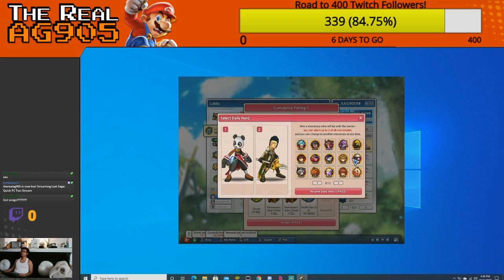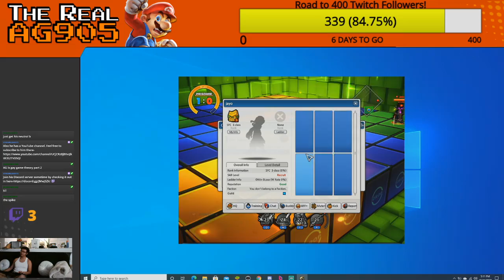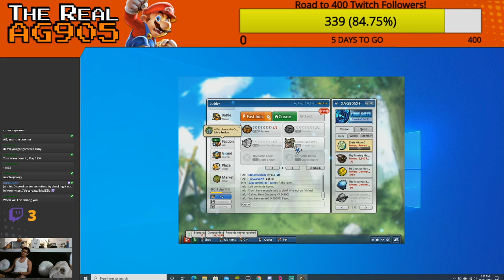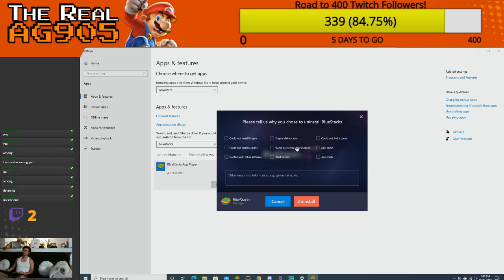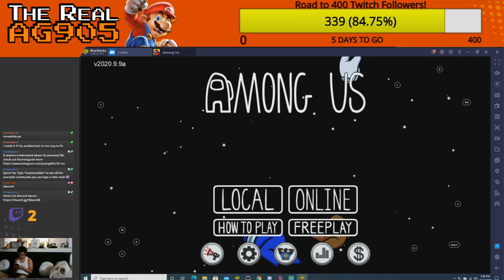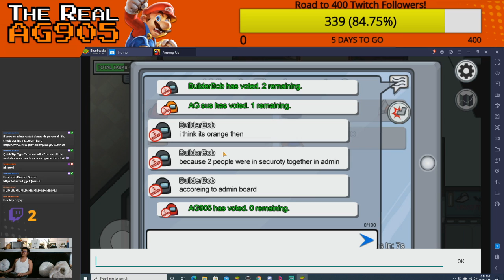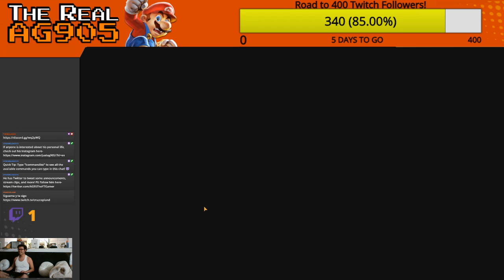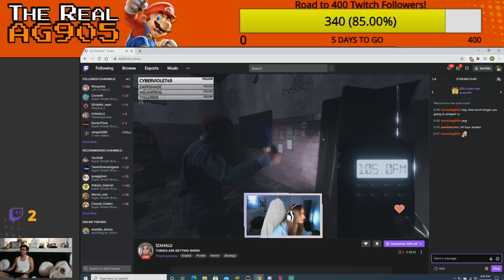Twitch Affiliate Day 17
Stream Agenda: Testing PC Streaming

*Lunar/Lost Saga